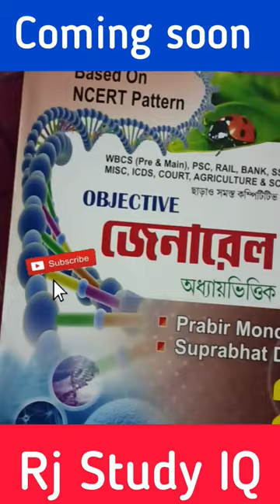Objective General Science Based On NCERT Pattern//Objective General Science Bengali by PRABIR MONDAL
Objective General Science Based On NCERT Pattern//Objective General Science Bengali by PRABIR MONDAL//Milton General science//Bengali science book//Best general science book//Book Review